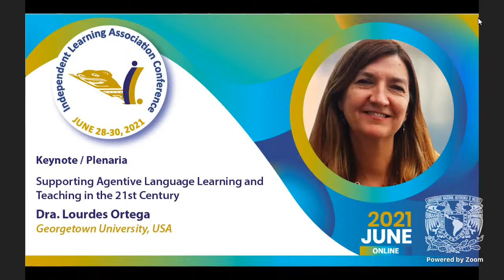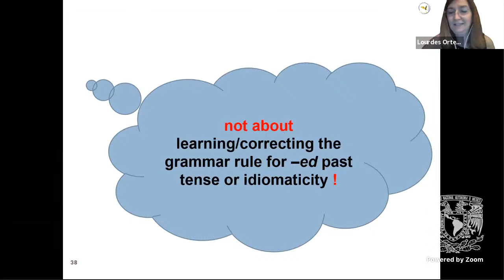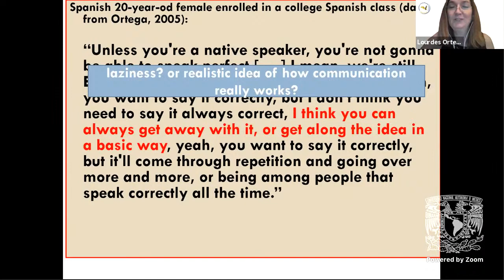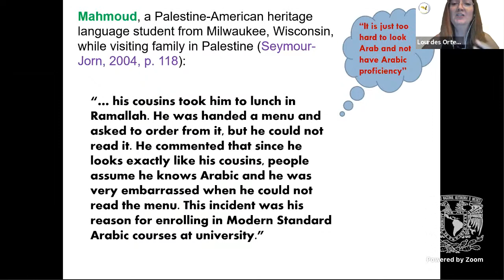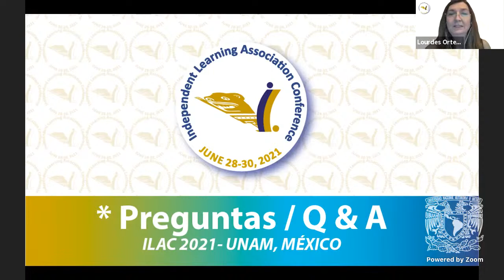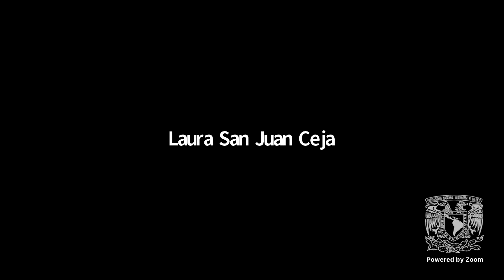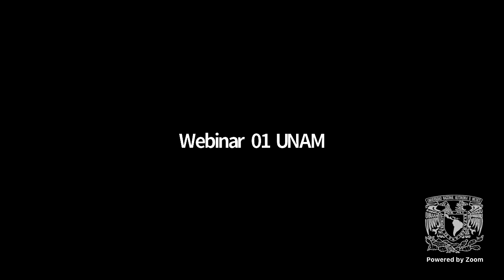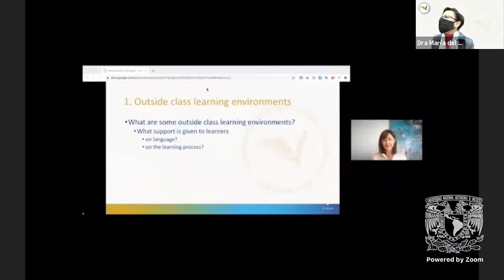Keynote / Plenaria 6 - International Learning Association Conference 2021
Supporting Agentive Language Learning and Teaching in the 21st Century
Dra. Lourdes Ortega
Universidad de Georgetown, Estados Unidos